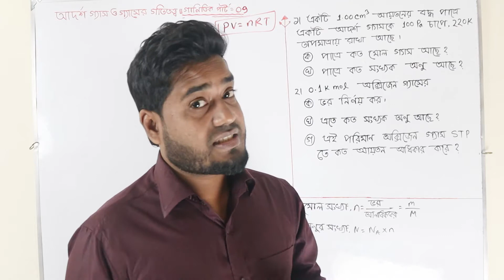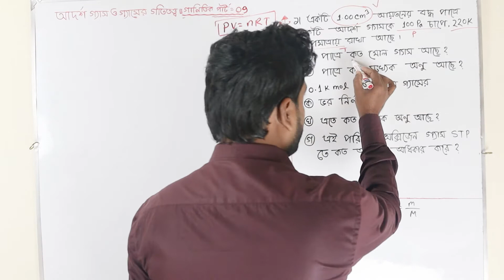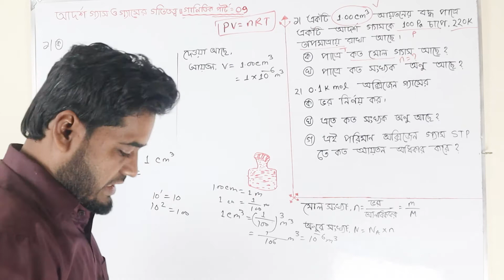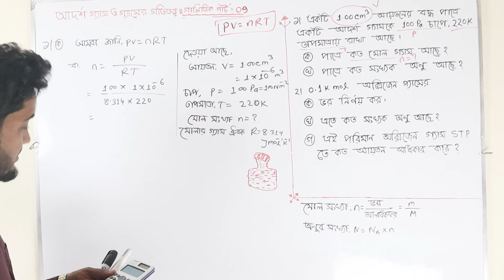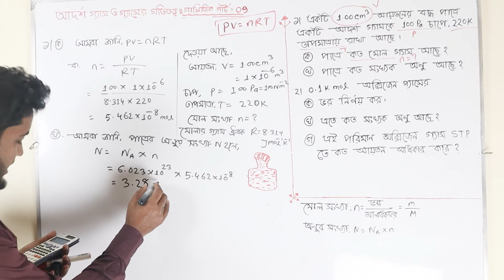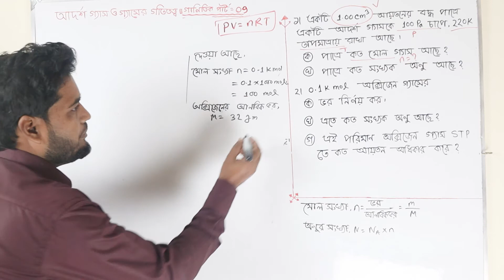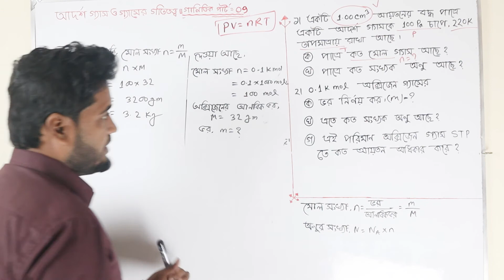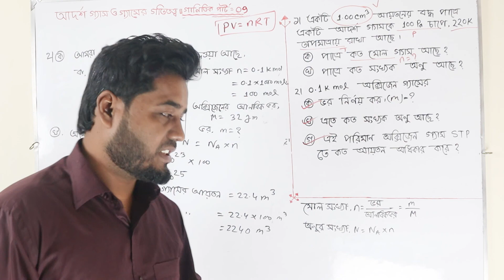PV=nRT সূত্রের সাহায্যে সৃজনশীল প্রশ্ন ও সমাধান পার্ট -09|| আদর্শ গ্যাস ও গ্যাসের গতিতত্ত্ব।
এই ভিডিওতে আদর্শ গ্যাস ও গ্যাসের গতিতত্বের জন্য আদর্শ গ্যাসের সমীকরণের সাহায্যে গাণিতিক সমস্যা ও সমাধান নিয়ে আলোচনা করা হয়েছে।  আশা রাখি তোমরা কিছুটা উপকৃত হবা।  ইনশাআল্লাহ।